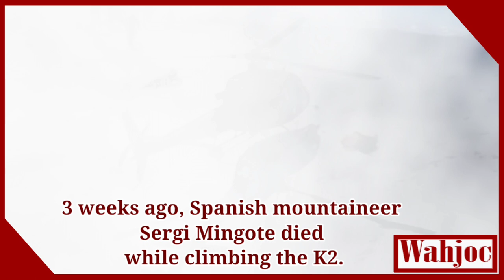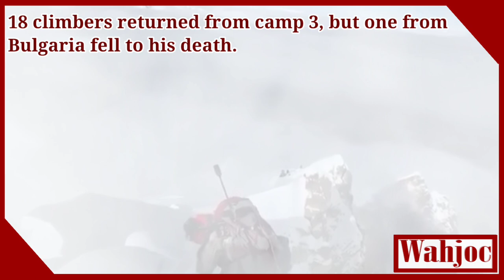Muhammad ali Sadpara Son Of Hassan Sadpara and Father of Sajid Sadpara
Complete Story Of Sadpara Family
Renowned Pakistani mountaineer Muhammad Ali Sadpara — along with climbers from Iceland and Chile — is reported to be missing during his winter climb on K2 and contact with the 3-member expedition has not been established since yesterday.

Shigar district Assistant Commissioner Waqas Johar told  that a rescue operation has now been launched to locate the missing climbers and high altitude porters are on the way to Camp-1 in this connection. “They will spend the night there and will start their search operation by tomorrow morning,” he added.

Sajid Sadpara, Ali’s son, is now descending from Camp-1, said Johar. “Unfortunately, no news about the missing climbers yet,” he added.

The Alpine Adventure Guides also confirmed the development on Twitter.

The tweet added that the rescue mission has been asked to take the helicopter as high as possible to maximise chances of finding the missing climbers.

However, Gilgit-Baltistan Home Secretary Muhammad Ali Randhawa later said that the high altitude porters had returned back to K2 Base Camp along with Sajjid Sadpara, Ali’s son. “They will discuss with other fellow climbers and then decide their next strategy of search operation,” he said in a tweet.

Sajid had to earlier abort his ascent due to a malfunctioning oxygen regulator and descended to Camp 3. On Friday evening, he went out to search for the other team members but did not find any trace of them.

Sadpara is a Pakistani mountaineer and has proudly hoisted the country's flag on eight peaks. He was also part of the team which successfully achieved the first-ever winter summit on Nanga Parbat in 2016.

Earlier, a Bulgarian mountaineer fell to his death during another expedition, his team said Friday.

Seven Summit Treks — a trekking company leading the expedition — said Atanas Skatov, 42, fell as he was changing ropes during his descent to basecamp.

The Alpine Club of Pakistan also confirmed the incident, saying his body was later recovered and flown by a Pakistani military helicopter to the nearby city of Skardu.

Skatov is the second climber to die on K2's slopes this season after a Spanish mountaineer fell to his death last month.

A third climber — Russian-American Alex Goldfarb — also died on a nearby mountain during an acclimatising mission ahead of a bid to scale Broad Peak in January.

Winds on K2's peak can blow at more than 200 kilometres per hour (125 miles per hour) and temperatures drop to minus 60 degrees Celsius (minus 76 Fahrenheit).

With Pakistan's borders open and with few other places to go, this winter an unprecedented four teams totalling around 60 climbers have converged on the mountain, more than all previous expeditions put together.

Unlike Mount Everest, which has been topped by thousands of climbers young and old, K2 is much less travelled.

Three climbers — Pakistan’s Muhammad Ali Sadpara, John Snorri from Iceland and Jp Mohr Prieto from Chile — summited K2 (8,711m) in winter on Friday.

However, one climber from Bulgaria lost his life while descending camp 3.

Three mountaineers from two groups successfully climbed K2 while 19 others failed to do so.

The successful climbers had started moving up the most important, most difficult and most technical part of the peak at midnight on Thursday.

The 22 climbers, including Muhammad Ali Sadpara and his son Sajid Sadpara, from the two expedition groups had started ascending the peak from base camp on Wednesday.

Bulgarian mountaineer dies while returning to camp

The climbers had arrived at camp 2 on Wednesday evening and after a night stay, they resumed the mission on Thursday morning, reaching camp 3 in the evening.

According to a statement released by the expedition, Muhammad Ali Sadpara, his son Sajid Sadpara, John Snorri from Iceland and one climber from SST, Juan Pablo Mohr Prieto of Chile, left for the final summit attack at midnight between Thursday and Friday, aiming to reach the summit in 14 hours.

However, 18 members of the SST climbers decided to abandon the mission.

They spent Thursday night at camp 3 and started descending to the base camp on Friday morning.

Chhang Dawa Sherpa, the team leader of SST expedition, said weather and winds were supposed to be fair till early morning on Friday.

Eighteen climbers returned from camp 3, but one from Bulgaria fell to his death.

On Friday, the Alpine Club of Pakistan confirmed the death of a foreign climber on K2, the second in three weeks.